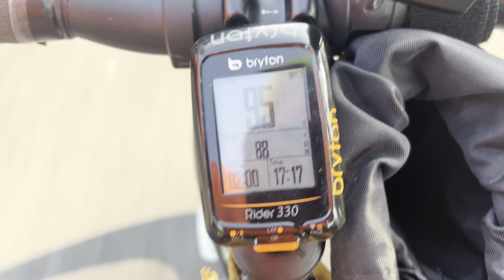How I Exercise On Durianrider’s Protocls